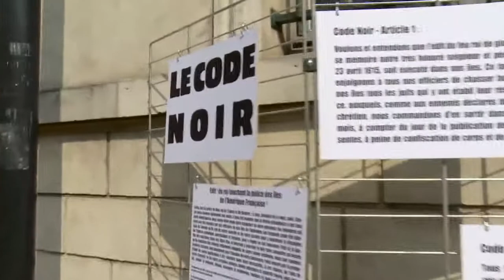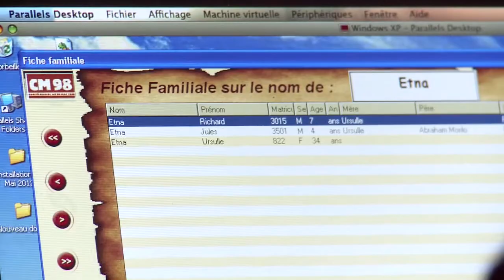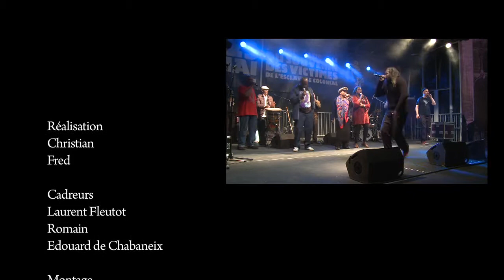Limyè ba yo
Descendants d'esclaves unis pour rendre hommage à leurs aïeux victimes de la traite et de l'esclavage colonial. Chaque année, le CM98, à l'origine de la marche 23 mai 1998, organise l'événement Limyè ba yo, à Paris pour commémorer ces hommes et femmes, ces parents, sacrifiés. En 2008, des adultes, des enfants, des anonymes, des des personnalités se sont exprimé sur l'importance de cette journée nationale en mémoire des victimes de l'esclavage colonial, devenue officielle en mars 2017.